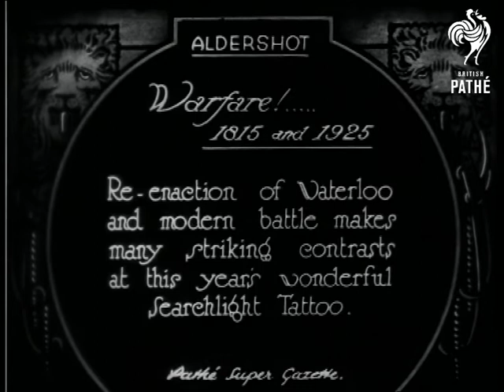Warfare - 1815 & 1925 (1925)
Item title reads - Warfare! - 1815 and 1925.  Re-enactment of Waterloo and modern battle makes many striking contrasts at this year's wonderful Searchlight Tattoo.  Aldershot, Hampshire.

Intertitle - ' - then!'

L/S of the troops lined up, everyone starts running as the 1815 battle commences, there is smoke from cannon fire and horses ride through, various shots of the troops fighting. M/S of soldiers firing their weapons. M/S of nurses tending to wounded on battlefield, M/S as the injured are carried away on a wooden cart with the nurses still looking after them.

Intertitle - ' - now!'

L/S of soldiers running along through the smoke, others lay on the ground with their guns.  M/S as lots of soldiers emerge from a shack and lie on the floor with guns.  M/S of a tank driving along, it demolishes part of the shack.  M/S of men wearing bits of tree as camouflage, they run across the field followed by soldiers with guns. M/S of a first aid dog stood over a wounded soldier on a stretcher, other soldiers attend to him.  L/S as he is carried along on a stretcher, an ambulance drives onto the field.

Note: there is a yellow tinted version with the same title and footage in G 1198 on *PM0406*.
 FILM ID:408.02